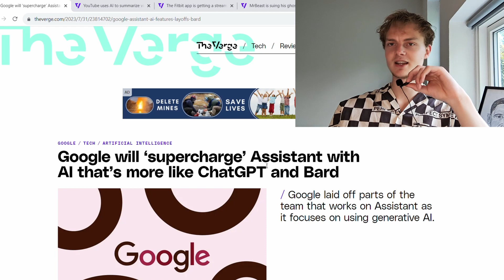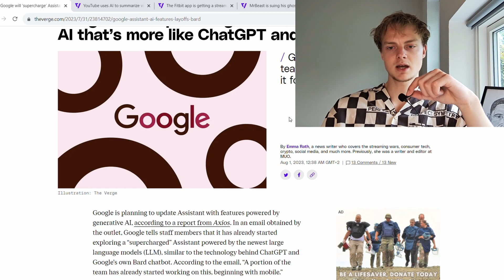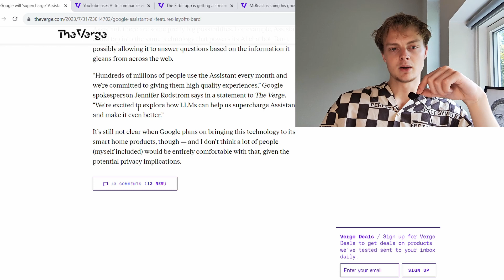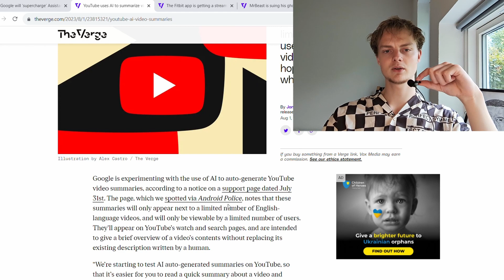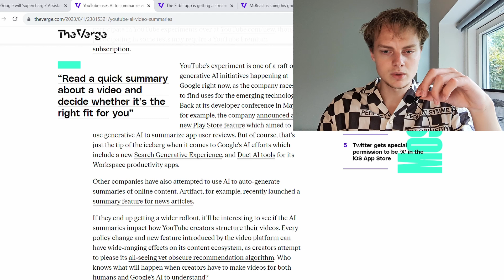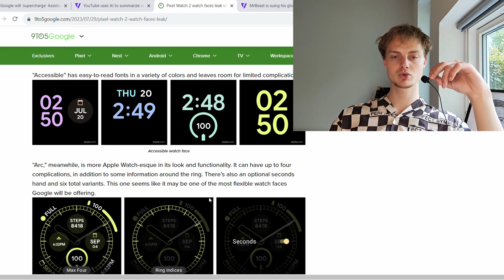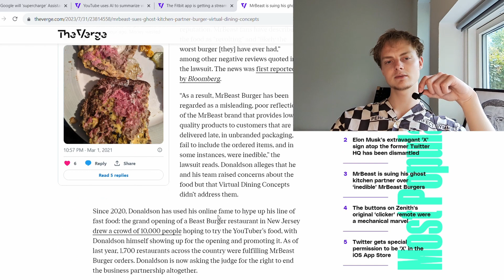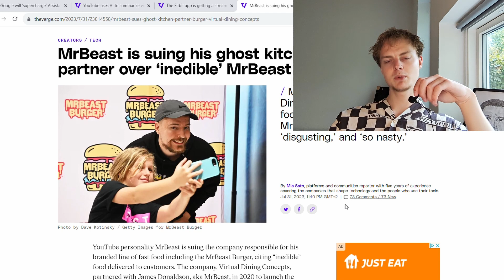Mr. Beast Is Suing Beast Burger! | Tech Teo Talk #2 (Podcast)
2 lets go